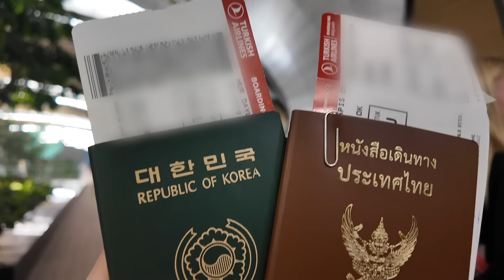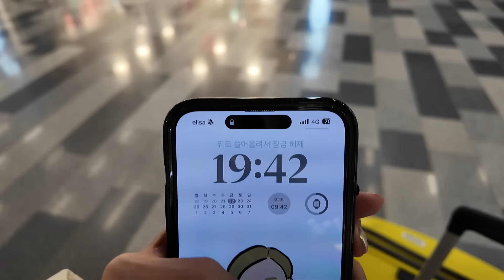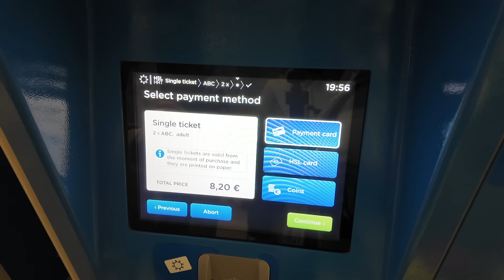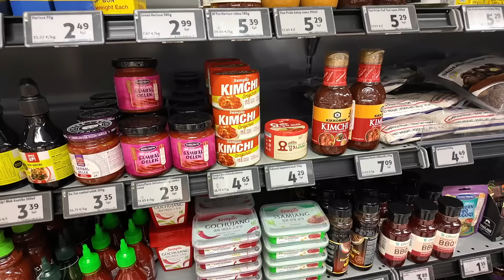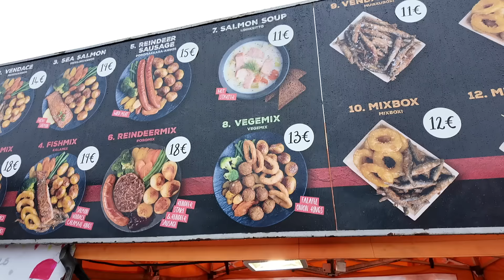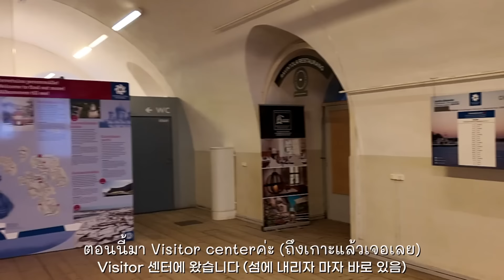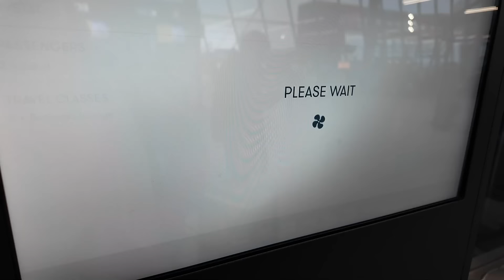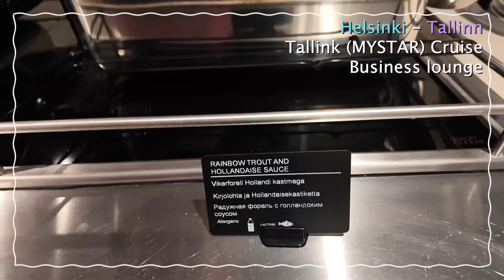จากคนที่ชอบประเทศอากาศร้อน สู่ประเทศที่หนาวแทบจะที่สุดของโลก